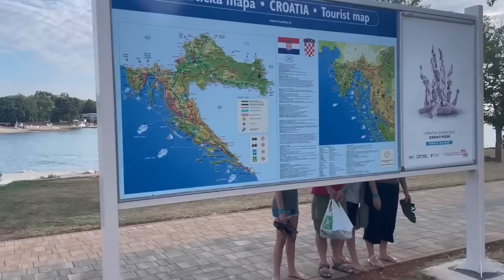Episode 128 - Our first taste of sailing in Croatia! Jellyfish Sea Soup!!!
This episode we night sail to Croatia and go through the very easy and fairly quick checking in process, which was a breeze! We are soon off exploring Croatia, fantastic little bays and the biggest amount of jellyfish I've ever seen! It was literally like swimming through jellyfish, sloppy, gooey soup!